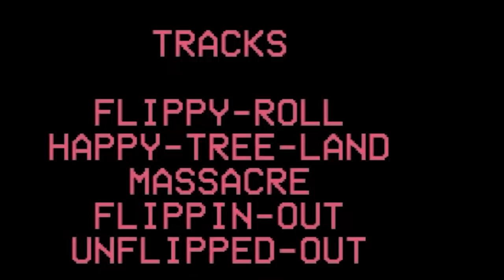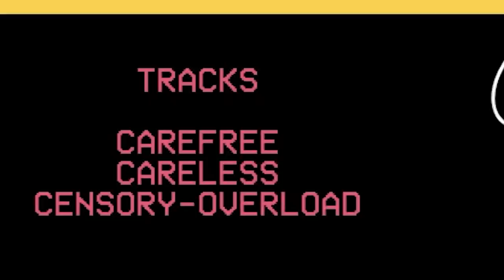Friday night funkin' vs Flippy & QT (Cute then SCARY)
First they are cute then they are Scary... Today we battle Flippy and QT in friday night funkin